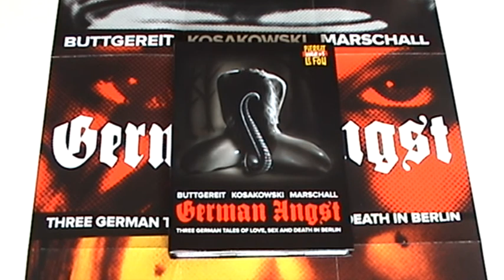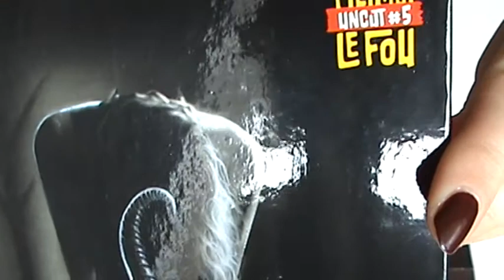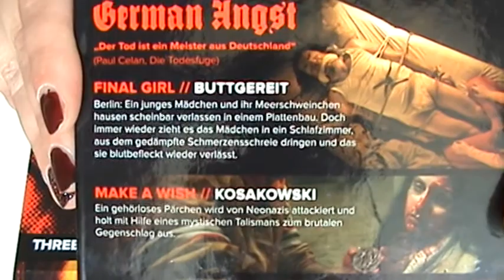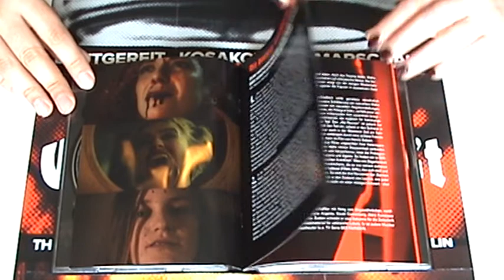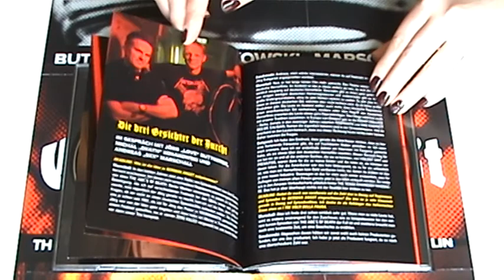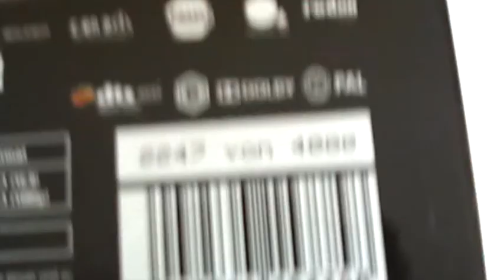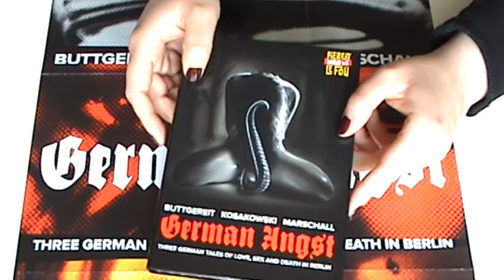Mickey & Mallory stellen vor #22 German Angst (Pierrot Le Fou Uncut No. 5 / Mediabook)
Film: German Angst
Mediabook | Blu-Ray und DVD
Pierrot Le Fou Uncut No. 5

Weitere Informationen folgen in Kürze!

Viel Spaß!